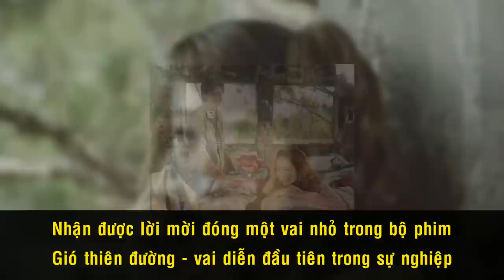Tiểu Sử Minh Hằng || Hành Trình Từ Cô Bé Bán Đồ Si Đa Đến Thần Tượng Âm Nhạc Của Giới Trẻ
Minh Hằng hiện được khán biết đến với vai trò vừa là 1 ca sĩ, vừa là 1 diễn viên trẻ cá tính, cách diễn xuất tự nhiên và chuyên nghiệp. Nhưng đằng sau ánh hào quang của 1 Minh Hằng thành công như hiện tại là một tuổi thơ đầy sóng gió, khi 3 mẹ con phải chuyển nhà liên tục và gia đình phá sản nhiều lần. Chính nghị lực phi thường và tình yêu dành cho mẹ đã giúp Minh Hằng vượt qua hết những khó khăn và thực hiện được ước mơ của mình.

Cám ơn bạn đã xem video Tiểu Sử Minh Hằng || Hành Trình Từ Cô Bé Bán Đồ Si Đa Đến Thần Tượng Âm Nhạc Của Giới Trẻ

Tiểu Sử Sơn Tùng MTP || Người Yêu Của Sơn Tùng Là Ai?

Tiểu Sử Angela Phương Trinh || Hành Trình Từ Gái Hư Trở Thành Mỹ Nhân Thảm Đỏ

Lý Nhã Kỳ || Bà Hoàng Kim Cương Giàu Có Và Quyền Lực Bậc Nhất Show Việt

Những Nam Ca Sĩ "Mãi Không Chịu Già" Đẹp Trai Nhất Showbiz Việt

3 Chị Em Cẩm Ly Và Khối Tài Sản Tỷ Đo Đáng Mơ Ước?